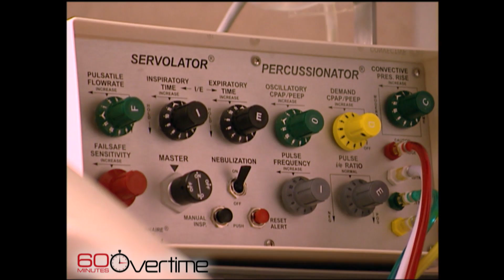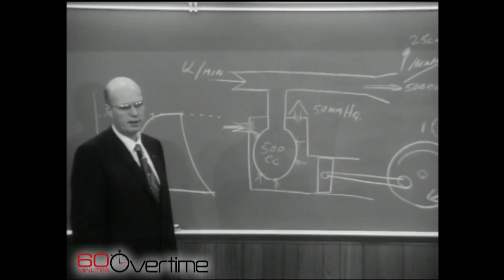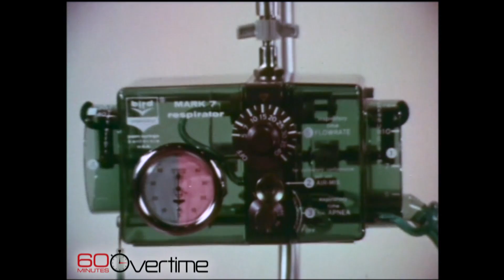2007: Idaho's Bird Man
Morley Safer reports on Forrest Bird, who invented the modern medical respirator. A pilot, Bird got the idea from how air moves over a wing